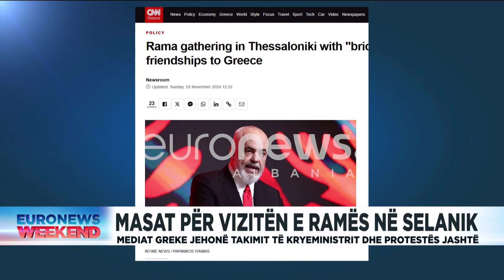Masat për vizitën e Ramës në Selanik